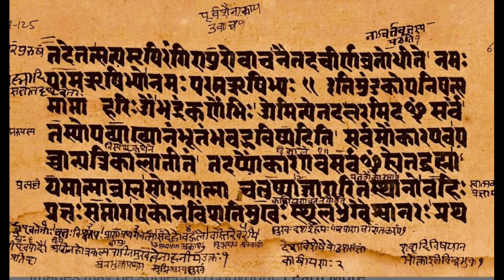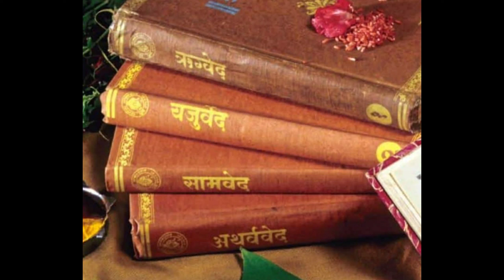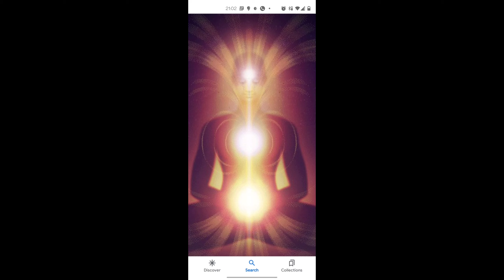இறப்பிற்கு பின் உயிரின் நிலை என்ன?